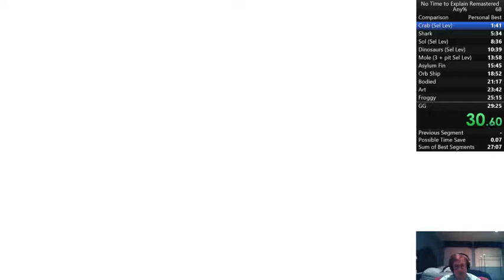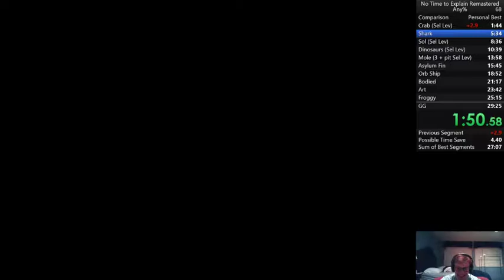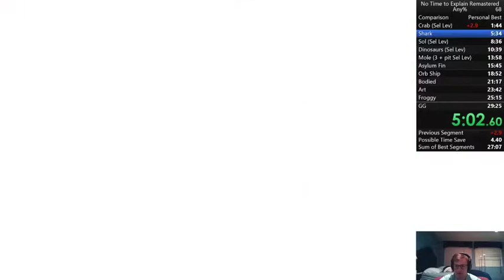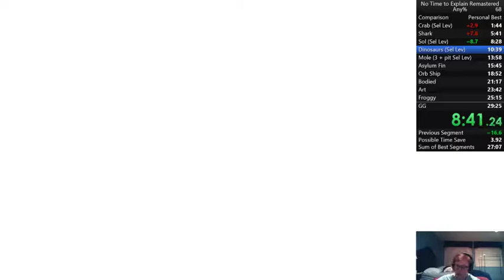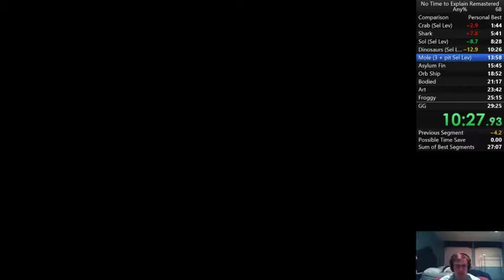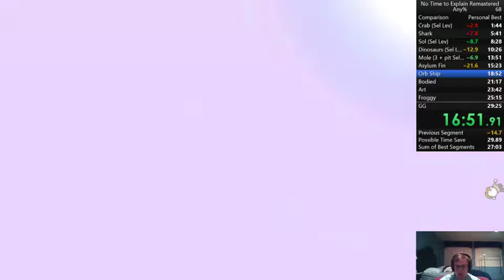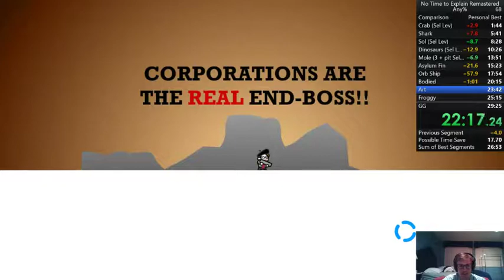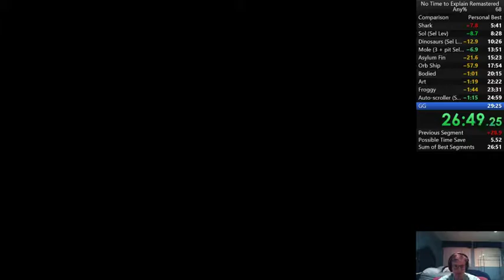PB for NTTE! 28:12